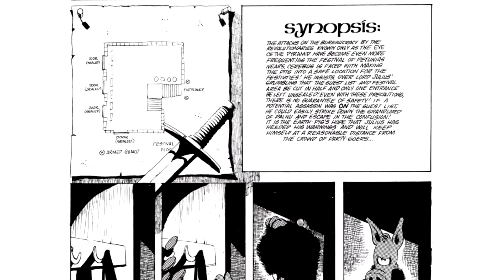Sanctuary of Reality, Ep 16: Cerebus #16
My comic review series, Sanctuary of Reality, reaches the end of the Palnu Trilogy with Cerebus issue 16!